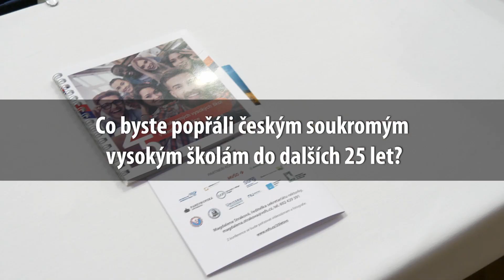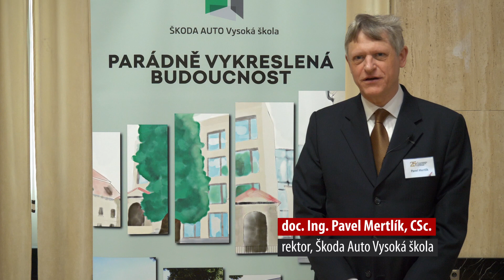25 let soukromého vysokého školství v ČR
Malé video ohlédnutí za konferencí "25 let soukromého vysokého školství v České republice".